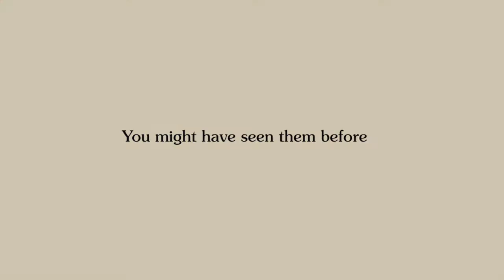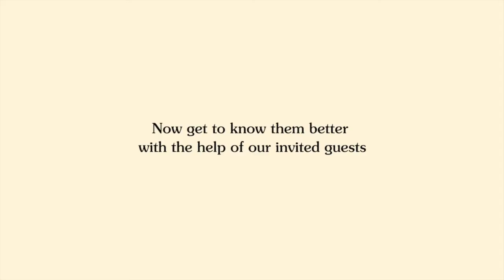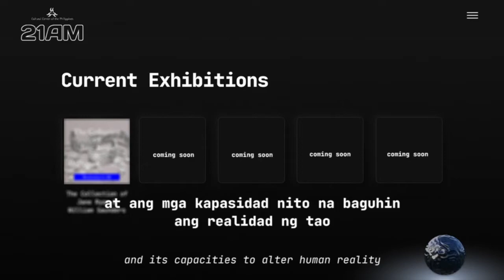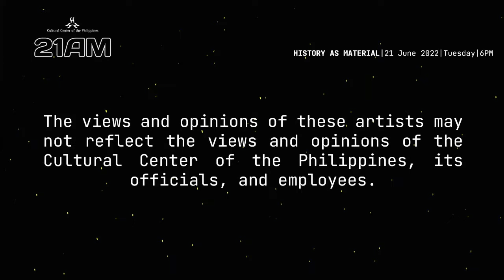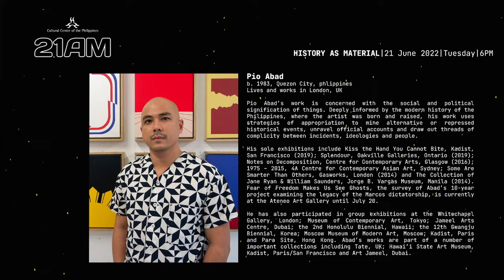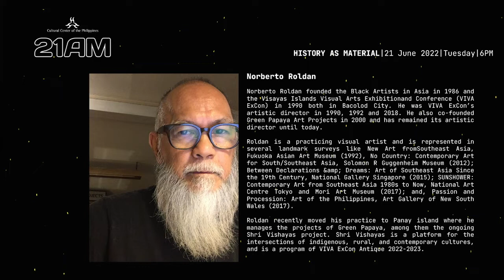21AM Dagdag Dunong: History as Material with Pio Abad and Norberto Roldan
If history is your material, what is the best way to move forward when history is so malleable and transitional? Where does that leave us? Where do we go from here? What is the role of art in these times?

Last June 21, the CCP VAMD presented History as Material, an online artists' talk with Pio Abad and Norberto Roldan. History as Material aimed to look into these artists' respective practices, and to present a productive conversation on "what now?".

History as Material is presented as a public program in line with the current 21AM exhibition, The Collection of Jane Ryan and William Saunders: Jewelry in Augmented Reality by Pio Abad and Frances Wardsworth Jones.

21AM may be accessed at 21am.culturalcenter.gov.ph/.